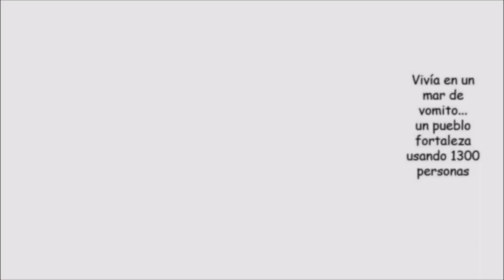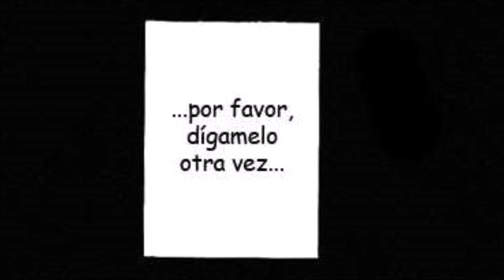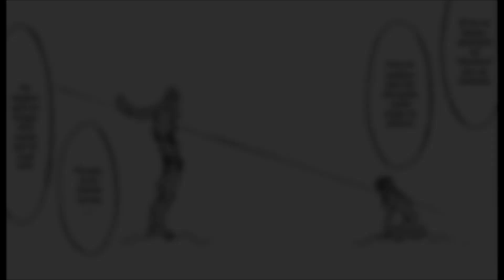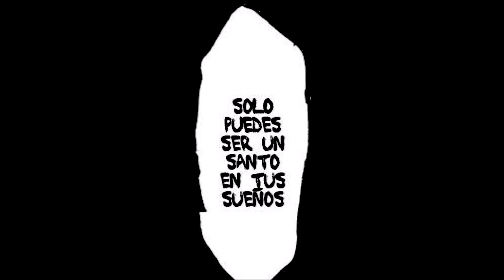𝘿𝙖𝙧𝙠𝙣𝙚𝙨𝙨 𝙤𝙛 𝘾𝙝𝙧𝙞𝙨𝙩 / 𝘿𝙞𝙨𝙘𝙞𝙥𝙡𝙚 - 𝙏𝙧𝙞𝙜𝙪𝙣 𝙈𝙖𝙭𝙞𝙢𝙪𝙢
''Odio'', ''Maldad'', ''Brutalidad'' y ''Terror'' son las palabras para definir perfectamente a Legato Bluesummers el hombre que no teme a la muerte, teniendo como unico proposito mostrar lealtad a Knives Millions y hacer sufrir a Vash Stampede... Simplemente siendo la representacion de la maldad... Una maldad tan grande que no basta solo con derrotar.